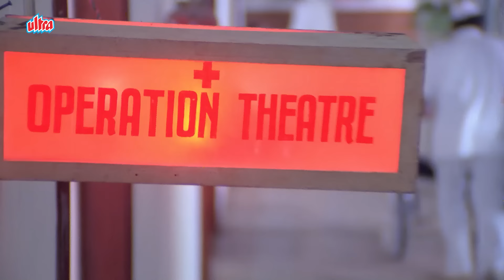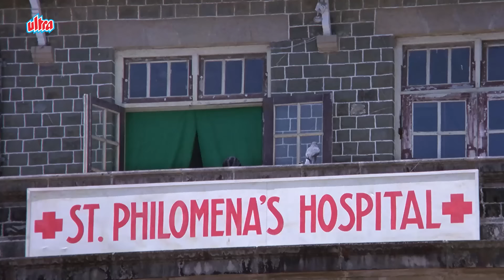तेरे हाथ में मौत का सामन हैं, तो मेरे सीने में खुदा का नाम हैं चला गोली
Film: Coolie 1983
Director: Manmohan Desai, Prayag Raj
Story : Prayag Raj, Smt. Jeevanprabha M. Desai
Cast: Amitabh Bachchan, Rishi Kapoor, Rati Agnihotri, Shoma Anand, Kader Khan, Waheeda Rehman, Puneet Issar, Satyendra Kapoor, Suresh Oberoi, Om Shivpuri, Nilu Phule, Mukri, Tun Tun, Goga Kapoor, Amrish Puri, Ballu Eagle